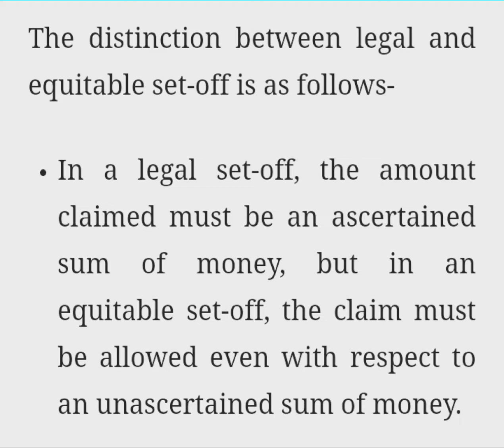Difference Between legal and equitable set off#cpc1908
This video explains the difference between legal and equitable set off
differencebetweenlegalandequitable setoff